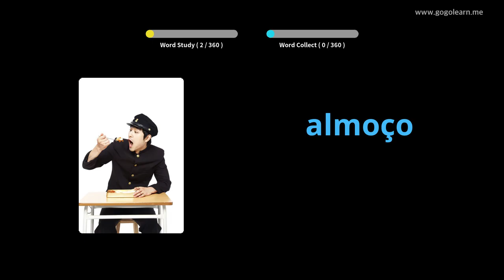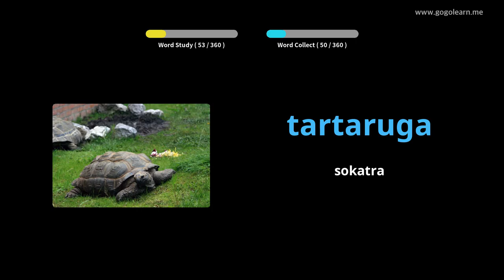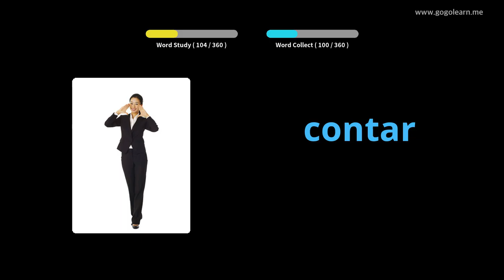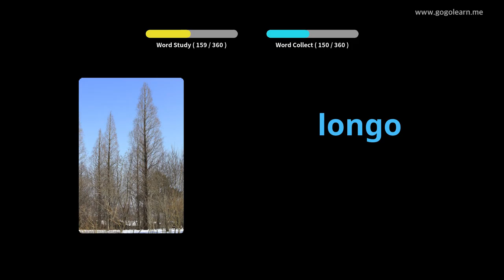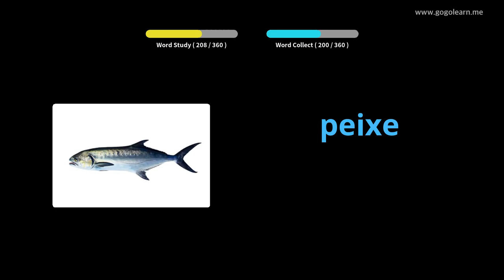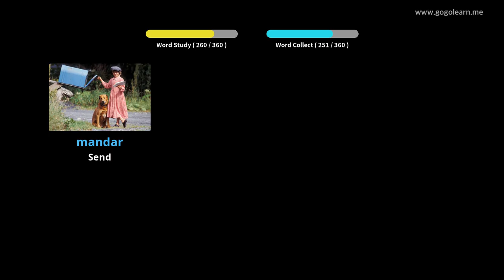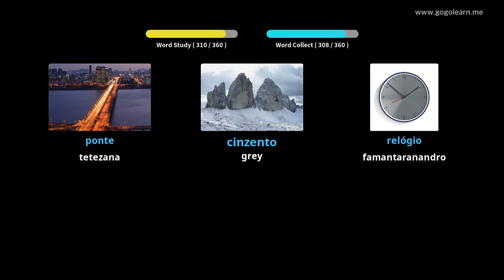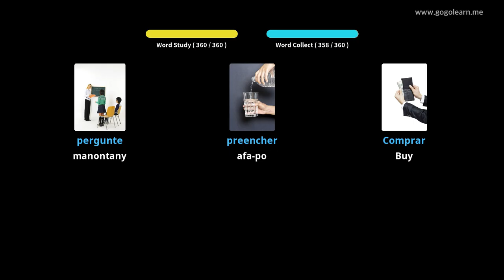Ankizy fototra amin'ny teny portogey | Golearn